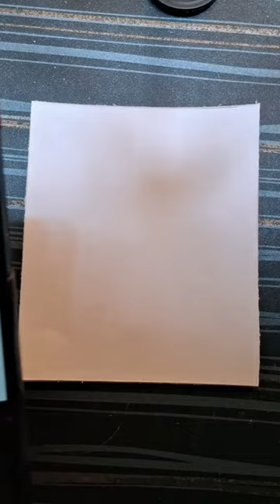Popeye the sailor man||Popeye cartoon drawing